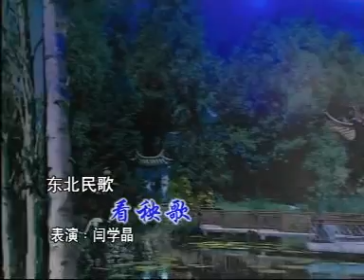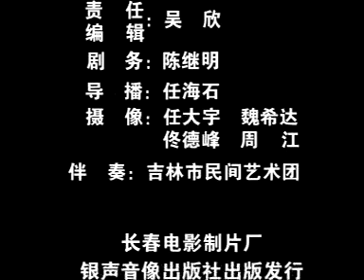二人轉小帽：閆學晶專輯